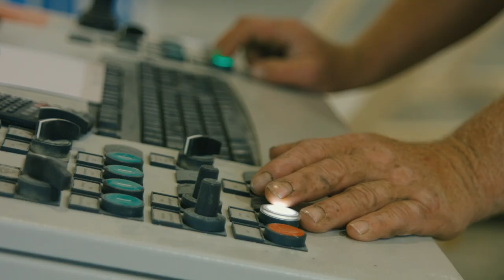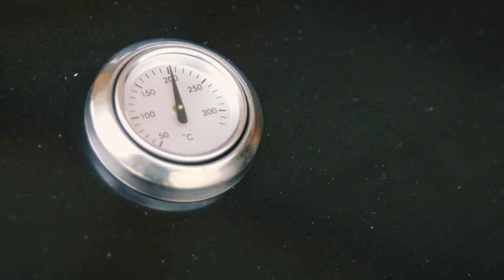Zimmerei Hans Schneider GmbH Königsdorf Grillpoolchallenge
Nominiert sind:
- BF Maschinen GmbH Geretsried
- Tankstelle Krenn Königsdorf
- Thomas Kos GmbH Geretsried